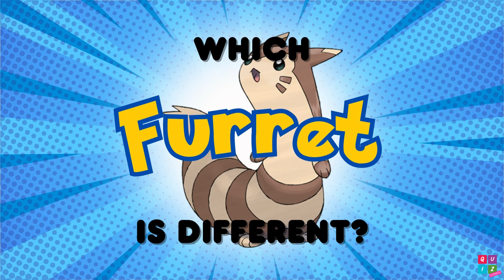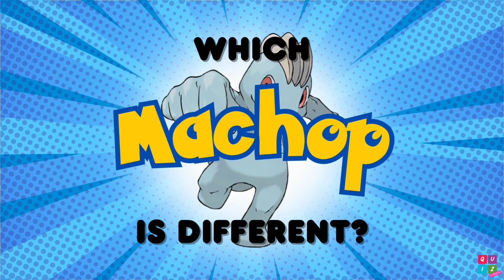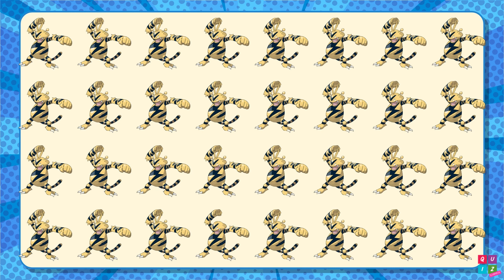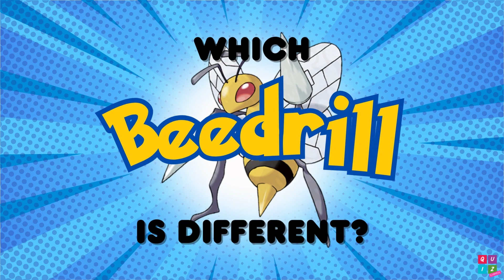How Well Do You Know Your Pokemon? Spot the Odd One Challenge! #7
Are you a Pokemon fan? Do you think you can spot the odd one out among hundreds of Pokemon characters? If so, then this video is for you!

In this video, we challenge you to find the different Pokemon character in each image. Each Pokemon may look the exact same, but one of them is slightly different. You have to identify which one is the odd one out.

This is a fun and tricky way to test your Pokemon knowledge and observation skills. You can also play along with your friends and family and see who can catch them all first!

So, are you ready to take the ultimate find the different Pokemon character quiz? Watch this video and find out!